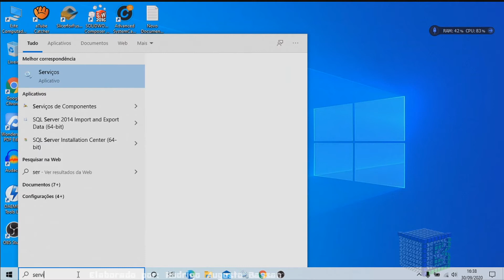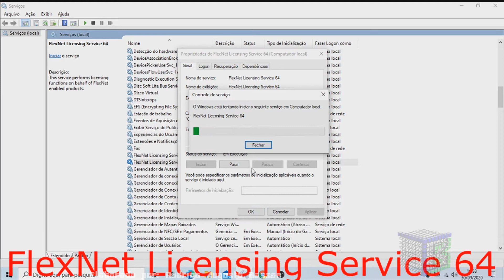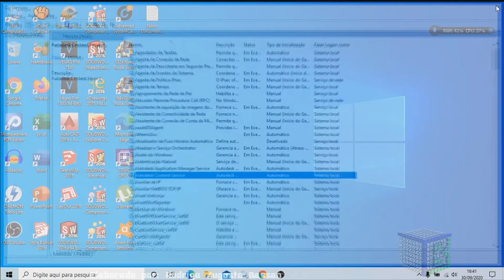Autocad não inicia ou licença inválida-Gerenciador de licenças não está funcionando? Resolva já!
O autocad não inicia, fazendo com que vai abrir e não abre?
Aparece a mensagem de erro: "O gerenciador de licenças não está funcionando ou foi instalado incorretamente. O Autocad fechará agora"
Existem algumas formas e dicas para você resolver o problema do gerenciador de licenças da Autodesk
É normal o autocad não abrir após uma atualização do sistema.
Então a resposta de como resolver o problema do cad não abrir, de forma rápida e objetiva, é seguir essas dicas para criar seus projetos.
 Esse vídeo: Autocad não inicia ou licença inválida-Gerenciador de licenças não está funcionando? Resolva já!, vai ensinar:

• como fazer o autocad iniciar normalmente;
• como configurar a licença da autodesk;
• como resetar a licença do autocad.

Utilize os comentários para opinar,  sugerir uma vídeo aula e interagir também!

Visite a playlist sobre o Autocad, contendo mais vídeos gratuitos sobre o assunto.

Forte abraço!